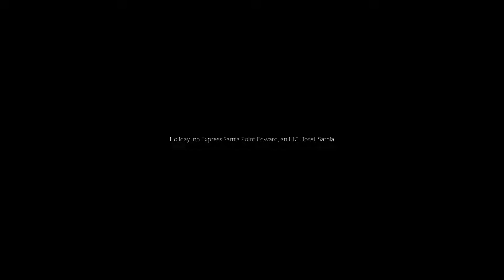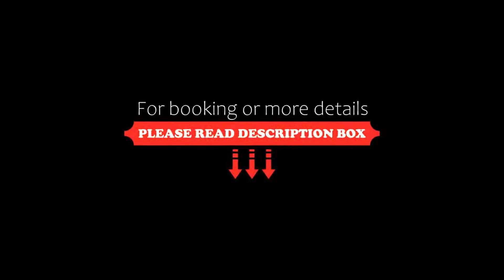Holiday Inn Express Sarnia Point Edward, an IHG Hotel, Sarnia, Canada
About Property:
Set in Sarnia, 2.3 km from Port Huron Museum, Holiday Inn Express - Sarnia - Point Edward, an IHG Hotel features views of the city. This 4-star hotel offers luggage storage space. The property has an indoor pool, free WiFi and a shared lounge.
The hotel will provide guests with air-conditioned rooms with a desk, a coffee machine, a microwave, a fridge, a safety deposit box, a flat-screen TV and a private bathroom wit...
Property Type: Hotel
Address: 1460 Venetian Blvd, N7T 7W6 Sarnia, Canada
Searching For
1. Holiday Inn Express Sarnia Point Edward - an IHG Hotel - Sarnia - Canada
2. Holiday Inn Express Sarnia Point Edward - an IHG Hotel - Sarnia - Canada Address
3. Holiday Inn Express Sarnia Point Edward - an IHG Hotel - Sarnia - Canada Rooms
4. Holiday Inn Express Sarnia Point Edward - an IHG Hotel - Sarnia - Canada Amenities
5. Holiday Inn Express Sarnia Point Edward - an IHG Hotel - Sarnia - Canada Offers and Deals
Audio Credit:
Track Title: Blank Slate
Artist: VYEN